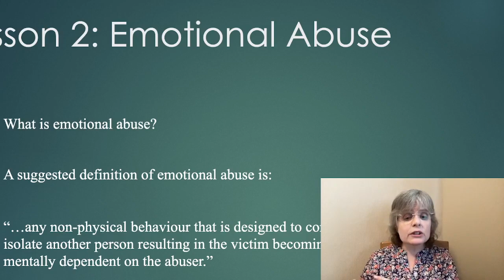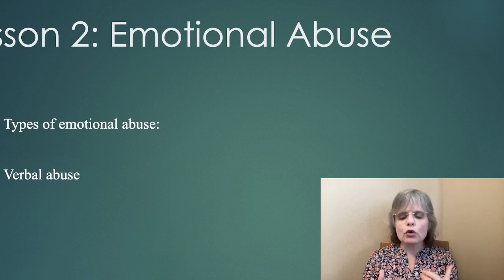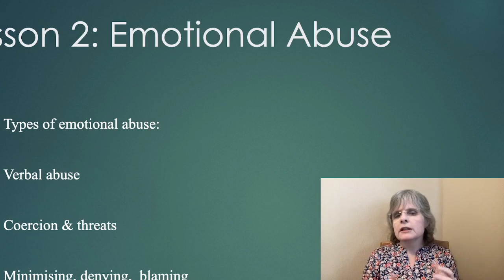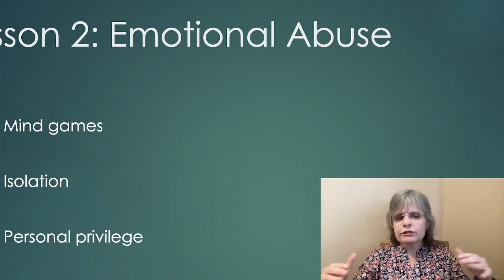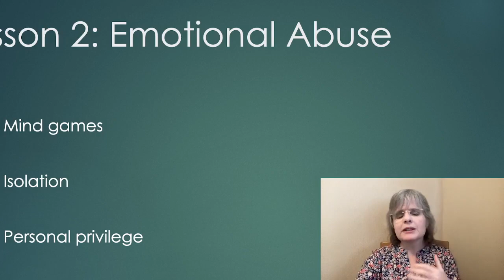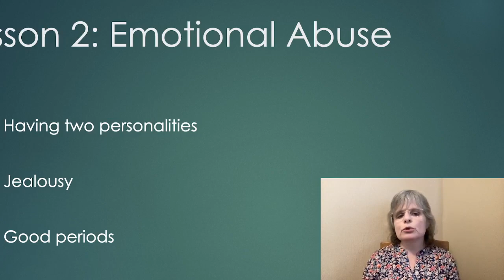What is emotional abuse?